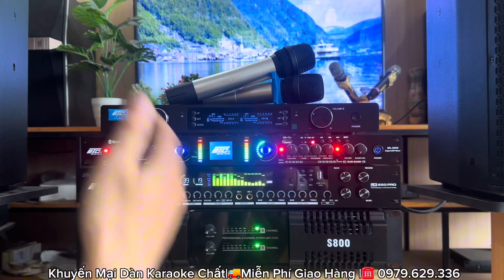2 Bộ Dàn Karaoke Đi Cho 2 Bác Loa RCF, Sub jbl A836, Đẩy S800, Vang LX650 Pro, Nâng Tiếng MK200,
2 Bộ Dàn Karaoke Đi Cho 2  Bác Loa RCF, Sub jbl A836, Đẩy S800, Vang LX650 Pro, Nâng Tiếng MK200,